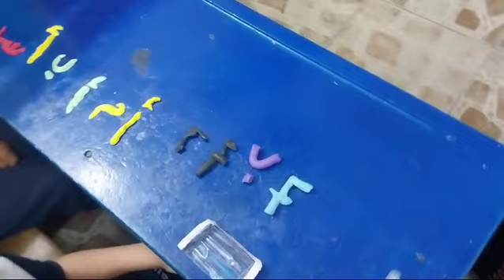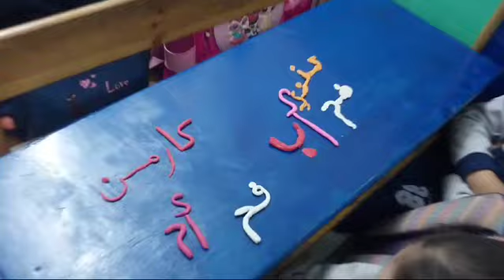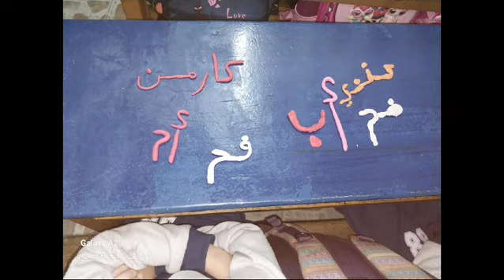نشاط الصف الاول الابتدائي الكتابة بالصلصال مدارس المنتزه الخاصه 2024-2025